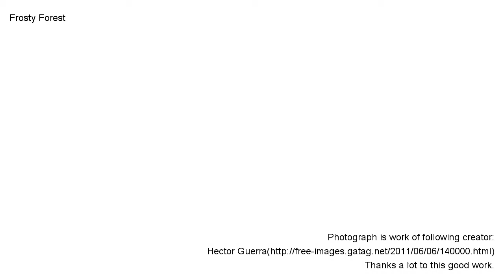MV: Frosty Forest(Ambient music made with KORG M01) by Sad Juno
Music video of "Frosty Forest" original music written by Sad Juno

Music is powered by KORG M01(not M01D),  Movie is powered by Processing.

Thanks a lot to this good work.